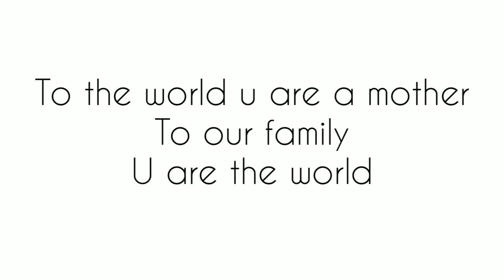Mom on Mother's day 😅 - Mother's day special